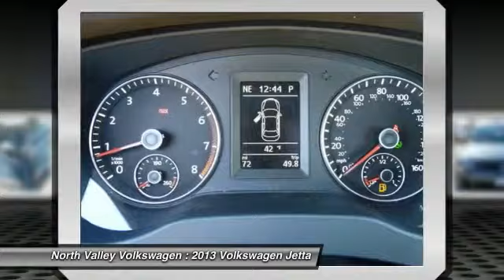2013 Volkswagen Jetta Thorton CO 1785D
2013 Volkswagen Jetta GLI Autobahn w/Nav

Touch-screen navigation, Bi-Xenon/LED lights, sunroof, heated V-Tex seats, 200-HP Turbo charged engine.  Awesome!!! It just doesn't get any better!! This Jetta is simply wonderful in every aspect. One of the finest cars around, you won't believe what you get for the money** Momentous offer!!! Priced below MSRP*** One of the best things about this Jetta is something you can't see, but you'll be thankful for it every time you pull up to the pump. Great safety equipment to protect you on the road: ABS, Xenon headlights, Traction control, Curtain airbags, Passenger Airbag...It has tons of features such as: Navigation, Bluetooth, Power locks, Power windows, Heated seats... Jetta Includes North Valley Volkswagen Colorado Protection Package with warranted-certified premium window tint and professionally installed front clear vehicle mask ($999 value).  See dealer for details on additional cost to above listed price. See dealer for additional rebates and incentives from manufacturer including but not limited to; VW Bonus Cash, Lease Loyalty Cash, Volkswagen Credit lease/finance cash, and/or customer cash in lieu of special APR unless otherwise stated.  Must finance/lease thru VCI for some incentives, W.A.C., residency restrictions may apply, see dealer for details.  Vehicle price includes Volkswagen dealer cash in lieu of special APR finance rate (VW dealer cash of $2000). Original MSRP $30,095. 'No Brainer' special offers and Internet pricing cannot be combined with other offers, APR specials, and/or promotions. Does not include prior sales, void where prohibited.